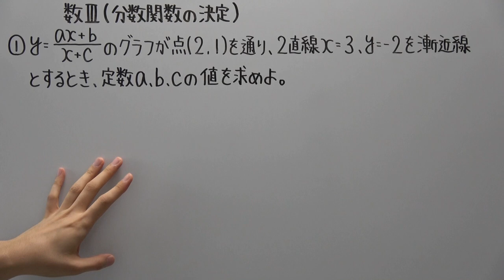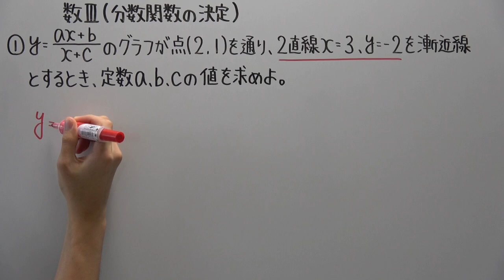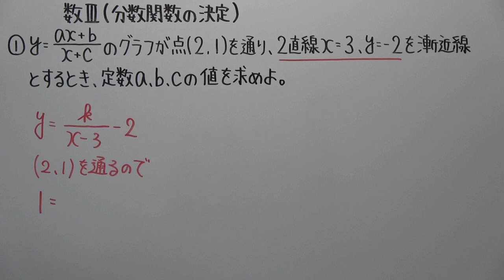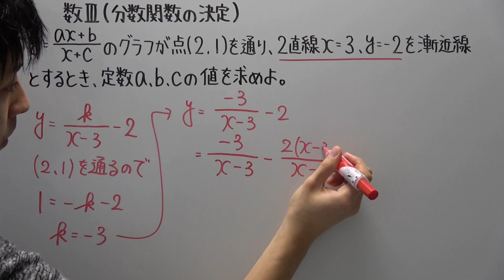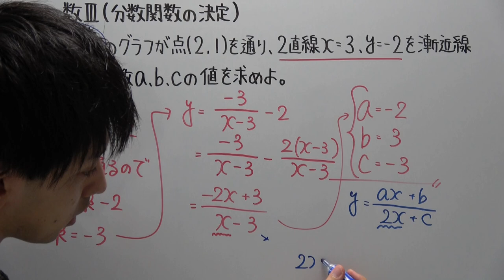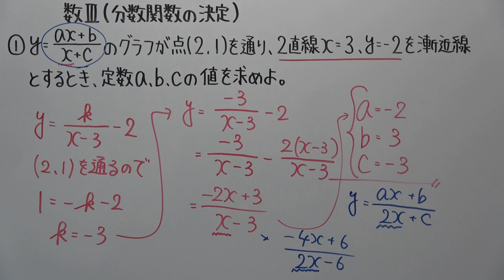【高校数学】 数Ⅲ-53 分数関数の決定